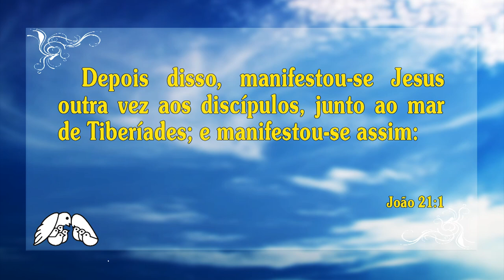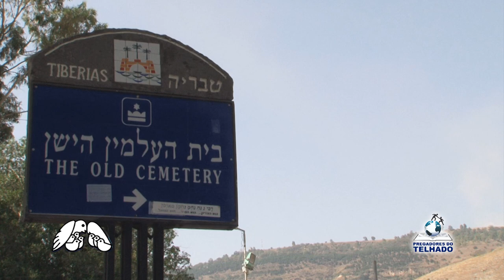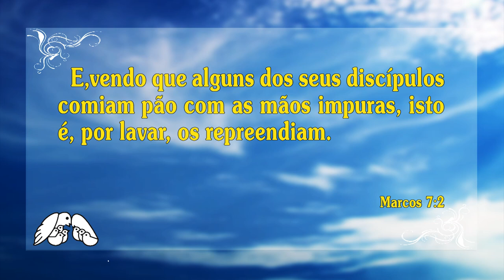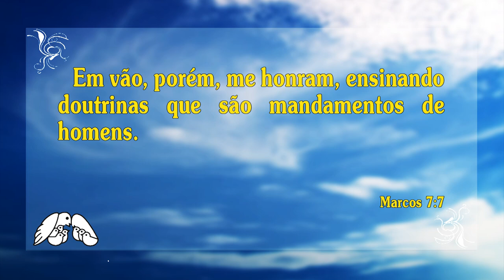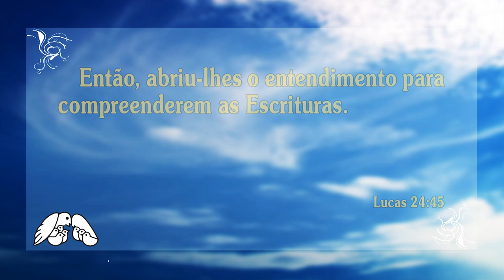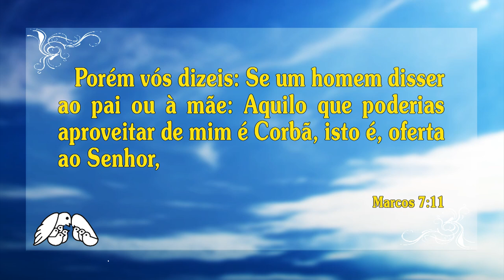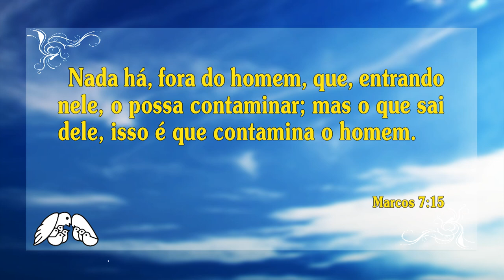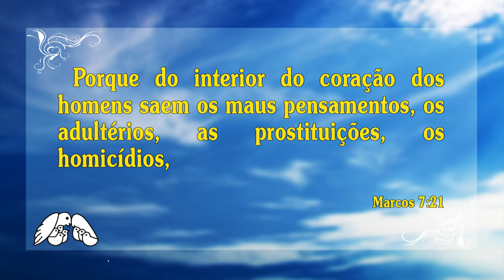TIBERÍADES: A CIDADE DOS MORTOS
Por que ela se chama Tiberiades? O que aconteceu ali? Por que Jesus nunca entrou nela? E por que, depois de ressuscitado, Jesus apareceu na praia de Tiberiades?
Assista esta poderosa mensagem pregada pelo Pastor Juanribe Pagliarin, em Israel, e descubra tudo isso e muito mais!